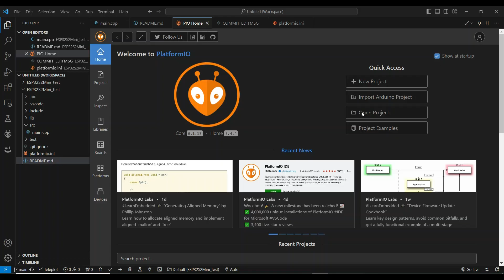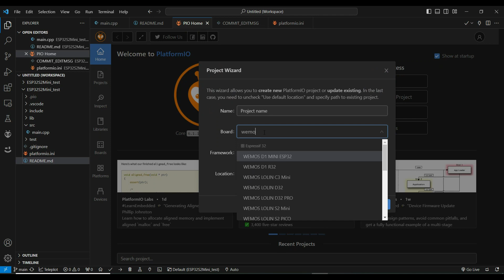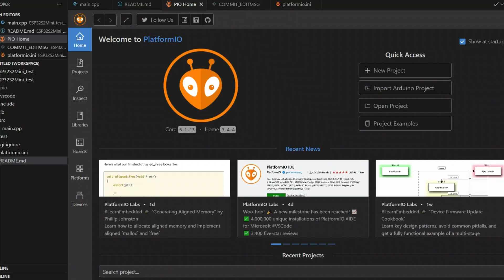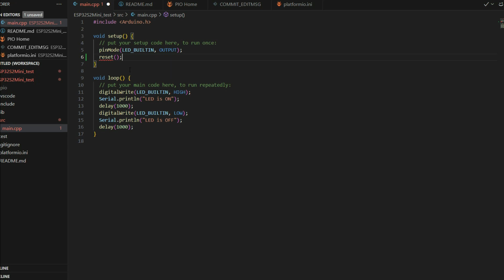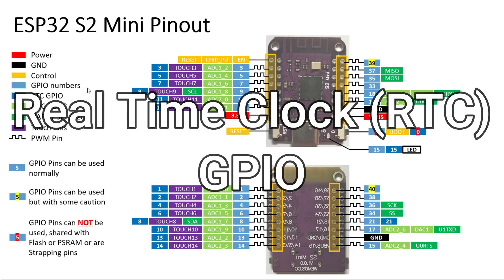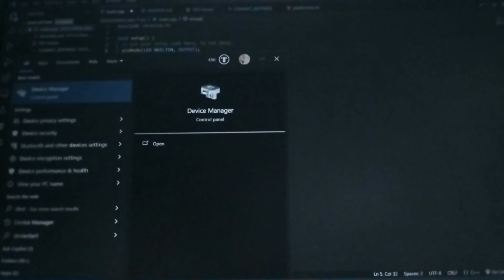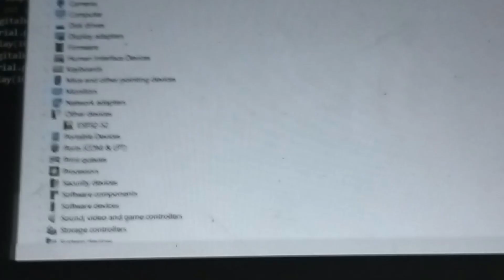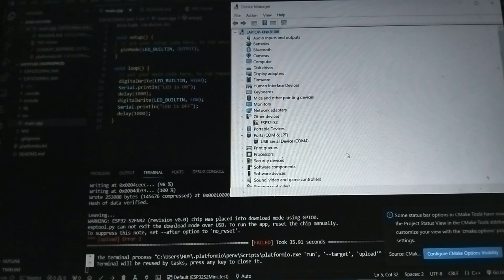Tổng quan về bảng mạch ESP32-S2 Mini và các chân GPIO - ESP32-S2 Mini Series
Ở video này, mình sẽ trình bày tổng quan về bảng mạch ESP32-S2 Mini, tên của bảng mạch khi mình lập trình và các chân GPIO có thể dùng và không được dùng trên bảng mạch. Ngoài ra, mình cũng có giải thích lại một chút cách để nạp firmeware cho bảng mạch này lần đầu tiên.

      Các thiết bị chính được sử dụng:
           - Module ESP32 S2 Mini V1.0.0